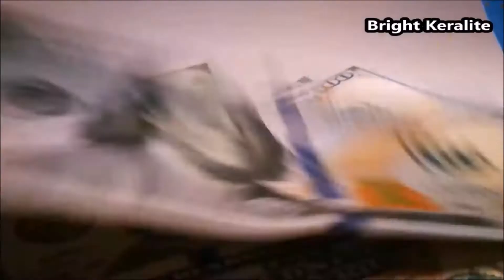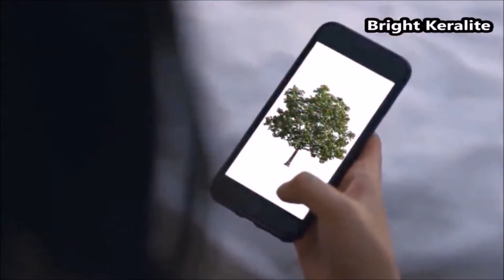How China Converted Desert into a Huge Forest || Bright Keralite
Bright Keralite an English Youtube science channel

Links to purchase Telescopes are provided here